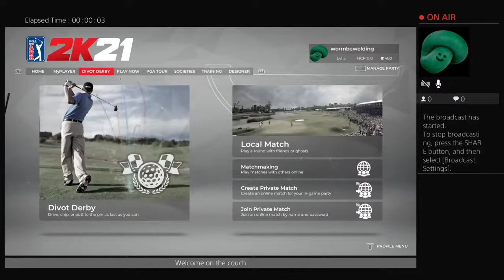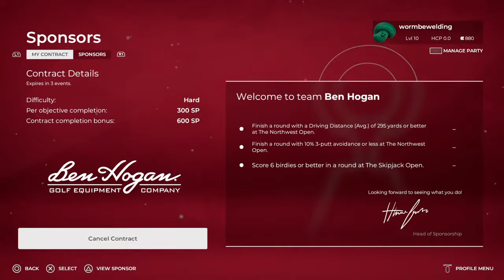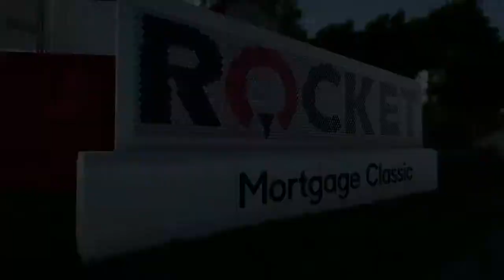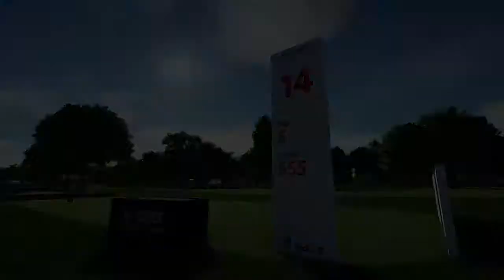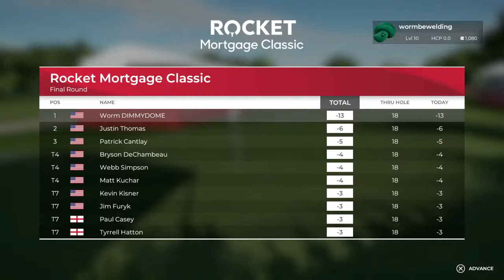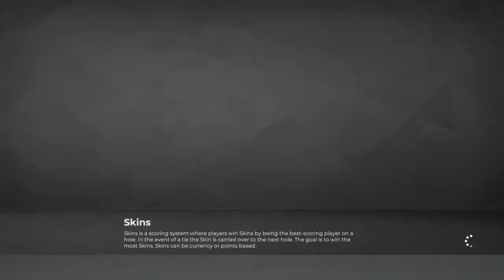wormbewelding's on the couch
Playing fun games